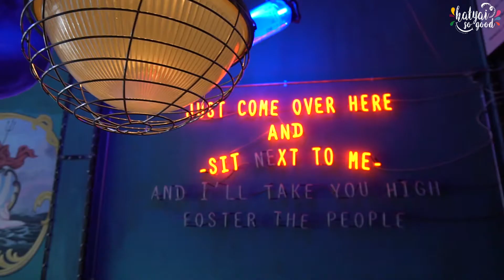The Hopster Cafe - Hatyai Sogood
☕เอาใจคอกาแฟด้วยนวัตกรรมสุดล้ำ Nitro Cold Brew Coffee
เสิร์ฟความอร่อยที่แรกในหาดใหญ่